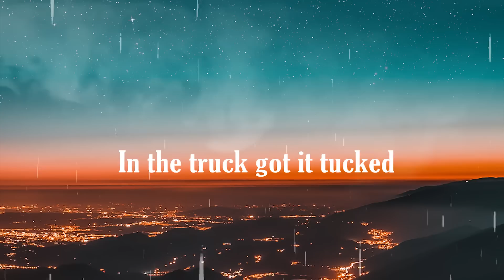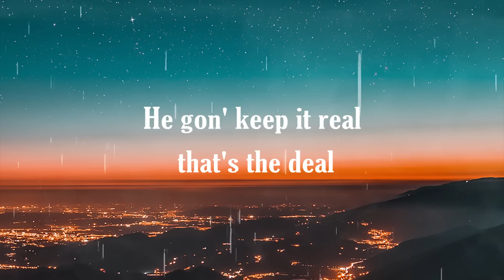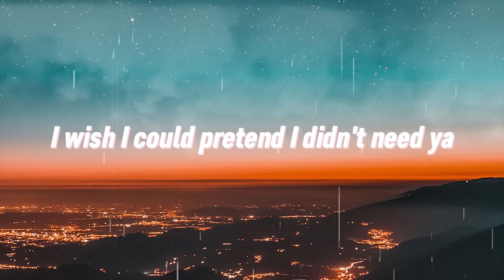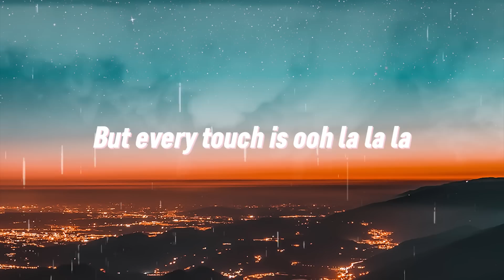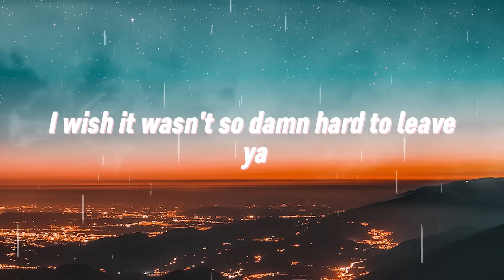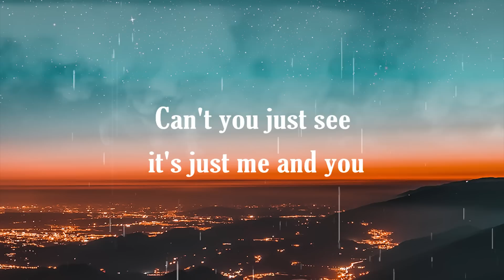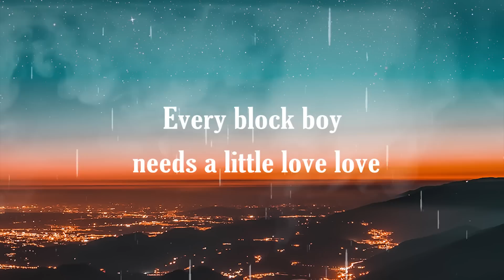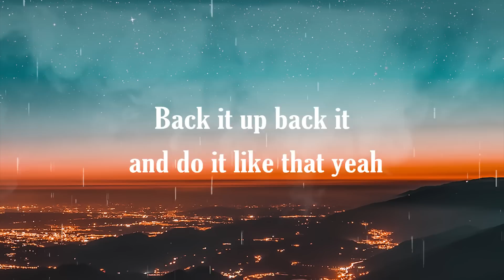Doechii - What It Is (Lyrics)